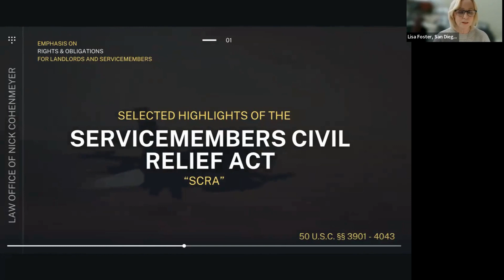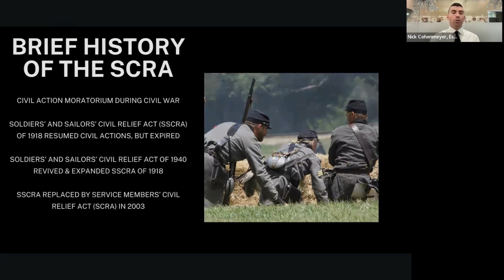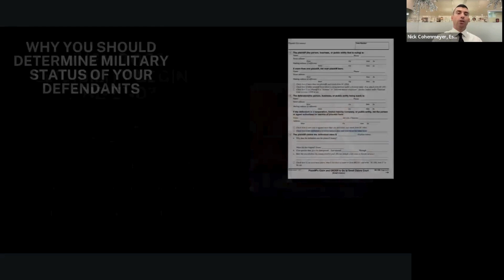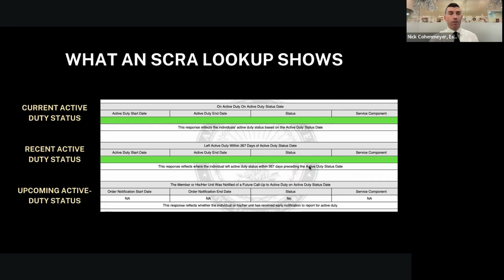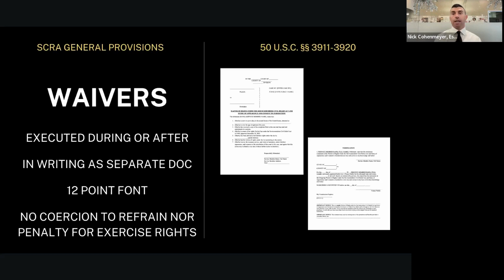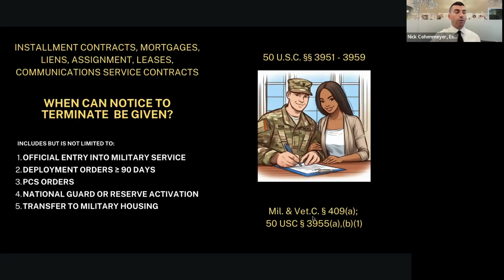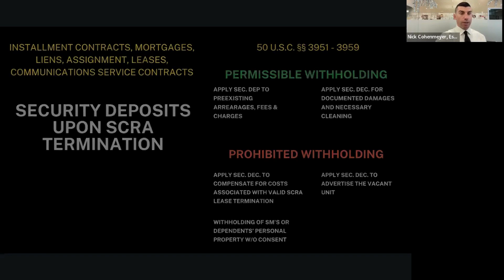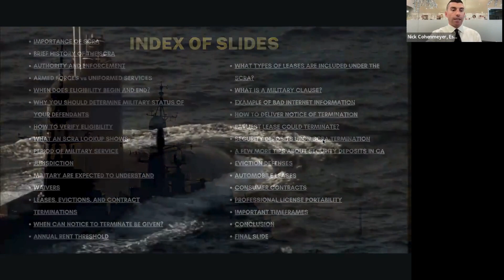Servicemembers Civil Relief Act (MCLE)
This event originally aired on December 12, 2023

This presentation will discuss the Servicemembers Civil Relief Act, a law providing legal protections to servicemembers who are on active duty, their dependents, and reservists when activated for 90 days or longer. The SCRA provides protection from default judgments, evictions, and home foreclosures. The presentation will also cover the rights of servicemembers to prematurely terminate automobile and property leases and certain contracts, and to stay judicial proceedings, as well as responsibilities of property owners and creditors.

This presentation will be given by Nick Cohenmeyer, a landlord-tenant attorney who helps his clients learn the law proactively... so they don't have to later learn the law as defendants.

The San Diego Law Library is a State Bar of California licensed MCLE provider. Viewing this class provides 1 hour of self-study credit.

Attendance certificates are not provided for self-study. Please use this log provided by the State Bar of California to keep a record of your self study

Provider Information: San Diego County Public Law Library, Provider #11786

If you enjoyed this class and would like to support us, you can donate to the Law Library Justice Foundation by following this